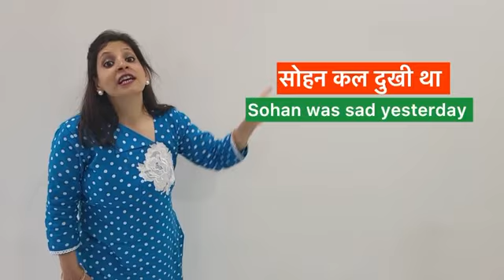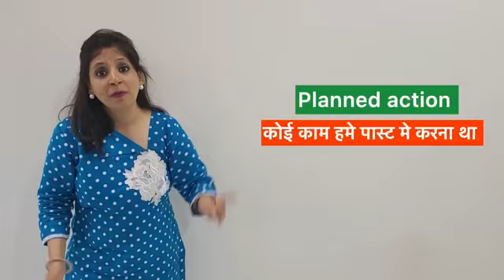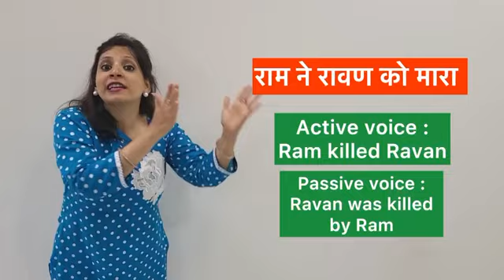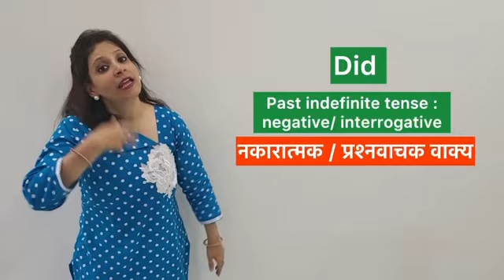4 Uses of Was, Were, Did | Learn English Speaking Practice (Improve Spoken English)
4 Uses of Was, Were, Did | Learn English Speaking Practice (Improve Spoken English)

English Speaking Practice, Learn English sentences for daily use, Active Passive Voice, English Speaking Practice Classes

learn most useful english phrases for daily english conversation, speak english with family and friends, Learn english in hindi